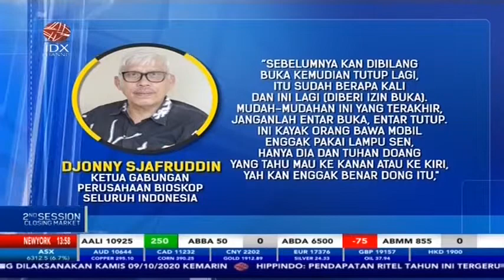DKI PSBB TRANSISI, BIOSKOP DI JAKARTA KEMBALI BEROPERASI